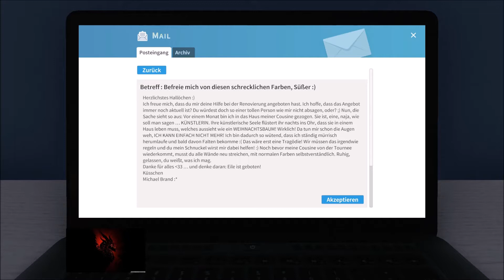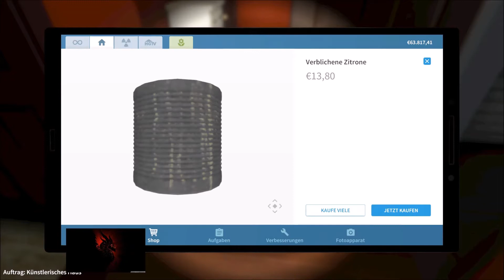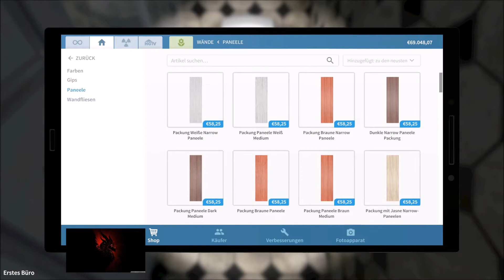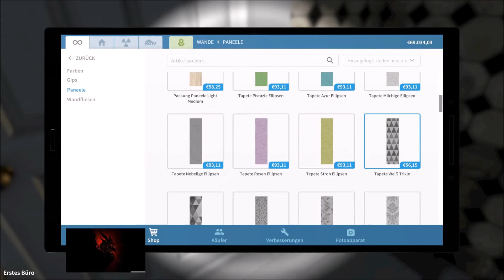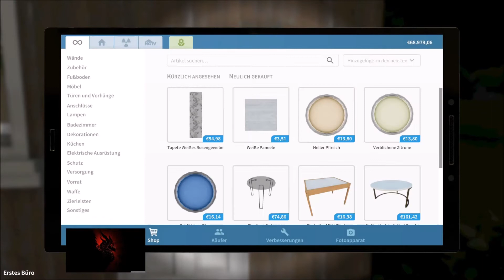Künstlerhaus und eigene Fassade